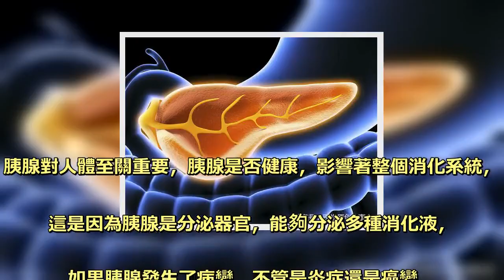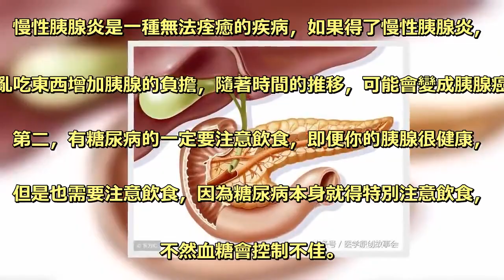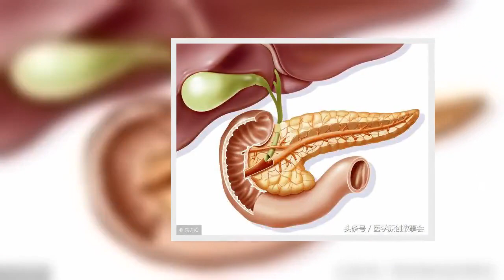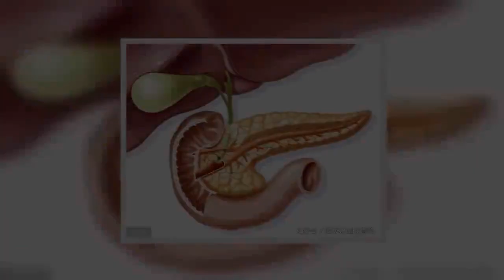胰腺癌是癌症之王，胰腺不好一定要戒掉這四種食物！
胰腺對人體至關重要，胰腺是否健康，影響著整個消化系統，. 這是因為胰腺是分泌器官，能夠分泌多種消化液，. 如果胰腺發生了病變，不管是炎症還是癌變，. 都將對健康產生致命影響。 . 而胰腺是否健康，則與飲食密切相關。 . 第一，高脂肪類食物，高脂肪類食物會增加胰腺的負擔，. 眾所周知，高血脂是導致胰腺炎的一大元兇，過年期間，. 胰腺炎的發病率明顯升高，其中重要的原因就是吃的太油。 . 第二，腌熏類食物，腌熏類食物中含有大量的苯並芘，. 2012年，世界衛生組織宣布它為一類致癌原，. 能增加消化道腫瘤的發病率。 . 第三，高糖類食物，高糖類食物會誘發糖尿病，. 很多人以為糖尿病與胰腺沒什麼關係，其實恰恰相反，. 因為產生胰島素的部位就是胰腺，. 很多胰腺癌往往最開始以血糖升高為首發表現。 . 第四，含有乙醇的飲品，乙醇對胰腺的影響毋庸置疑，. 大量攝入乙醇，不但會誘發急性和慢性胰腺炎，而且還有可能誘發胰腺癌。 . 也有的人會說，醫生，你說的這些我們都知道，那麼平時偶爾吃吃沒問題吧。 . 第一，有慢性胰腺炎的一定要特別注意飲食，. 慢性胰腺炎是一種無法痊癒的疾病，如果得了慢性胰腺炎，. 還亂吃東西增加胰腺的負擔，隨著時間的推移，可能會變成胰腺癌。 . 第二，有糖尿病的一定要注意飲食，即便你的胰腺很健康，. 但是也需要注意飲食，因為糖尿病本身就得特別注意飲食，. 不然血糖會控制不佳。 . 第三，有膽囊結石的一定要注意飲食，膽囊與胰腺的健康密切相關，. 如果膽囊出問題了，胰腺也好不到哪裡去，很多胰腺炎都屬於膽源性胰腺炎。 .